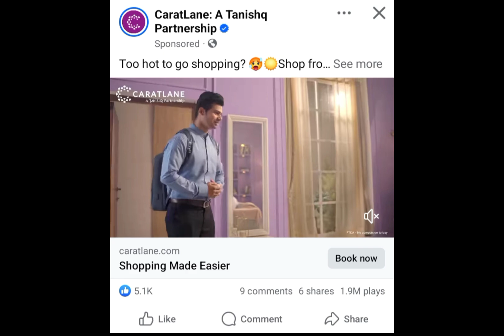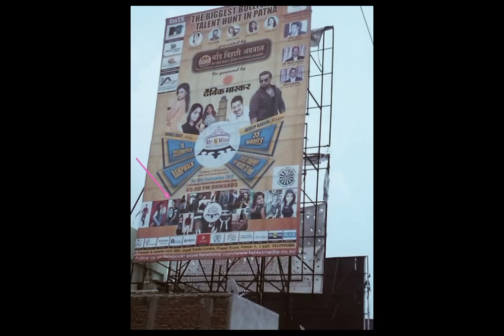All Projects till July, 2024 | V S Prince Ratan